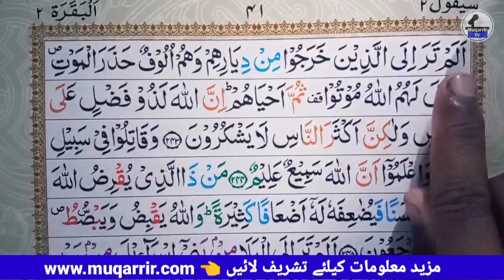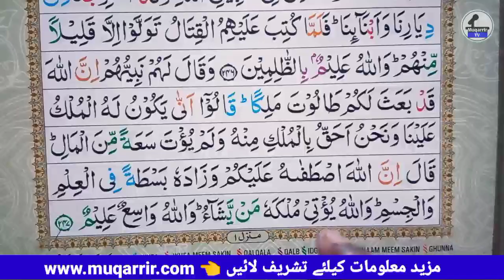lean nazra quran with tajweed rules | juz02 | sayaqool | page41 | Muqarrir TV